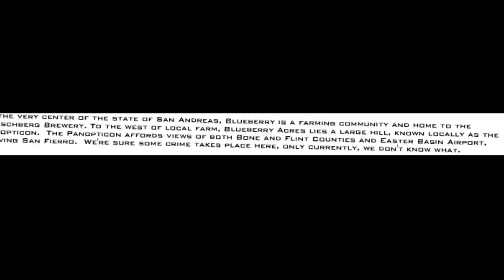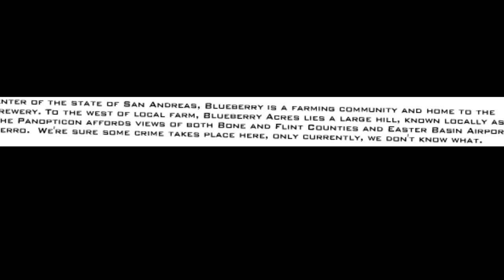TESTERE KATİLİ LEATHERFACE - GTA San Andreas Gizemleri